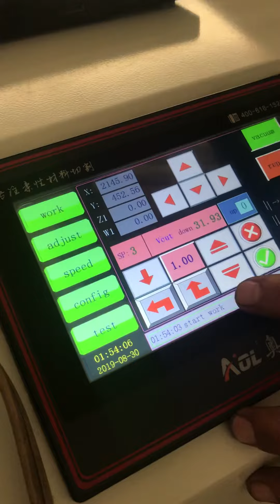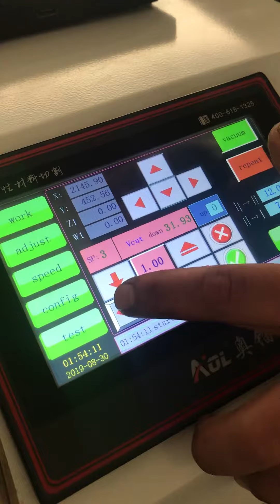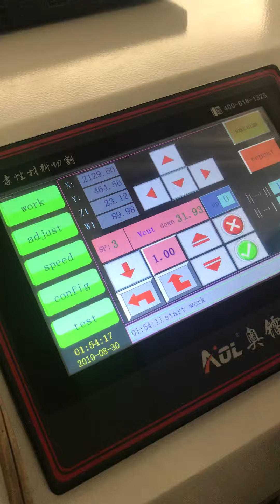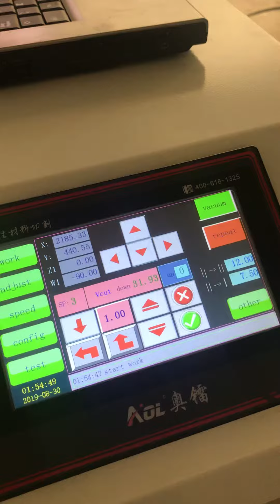8 de septiembre de 2019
Nuestro técnico se han capacitado en China para darles un mejor servicio de instalación de sus máquinas láser y robots dobladores de automáticos para fabricar troqueles planos y curvos .
Para la fabricación de troqueles o Suajes planos y curvos rotativos.
Traemos sus máquinas de: China , Alemania, Corea del Sur y Italia.
Instalamos las máquinas las ponemos a trabajar,  capacitamos a su personal y los dejamos listos y produciendo Suajes planos y curvos juntos con sus máquinas láser y robots dobladores automáticos de plecas.
Y después de la garantía: VENDEMOS PÓLIZAS DE SERVICIO TÉCNICO Y VENTA DE REFACCIONES PARA SUS MÁQUINAS LÁSER Y ROBOTS.
A sus órdenes en la Ciudad de México: , Celular y Watsap y WeChat: , Correo Electrónico: , Web , YouTube: Repremex, Facebook: Repremex Su servidor: José Alfredo Sánchez.